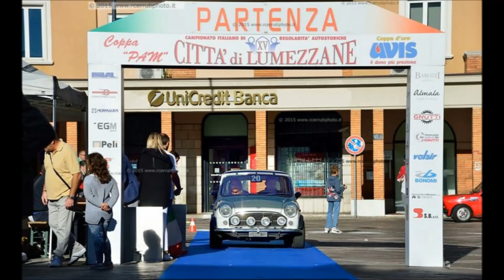FESTA DELLO SPORT 11.3.2016 - CRISTINA BIAGI